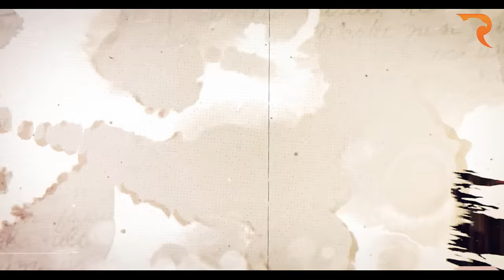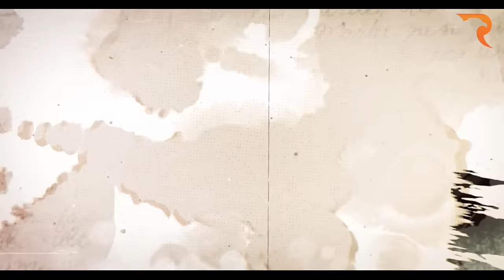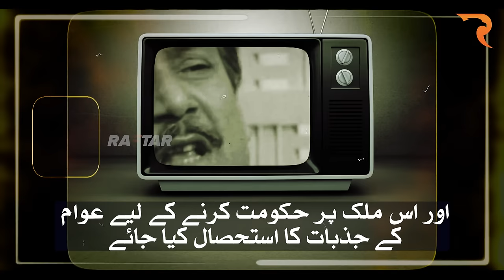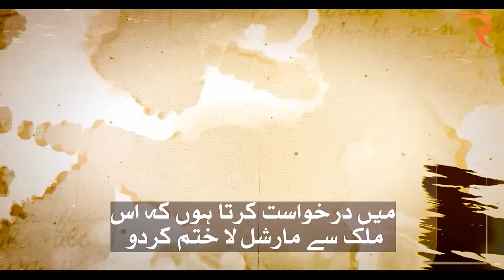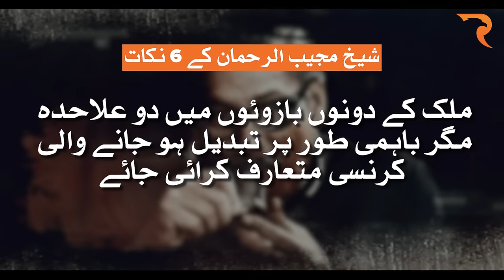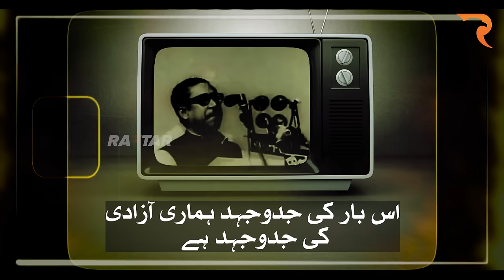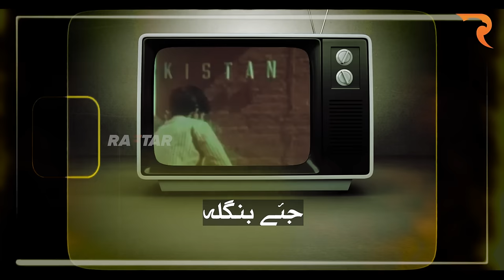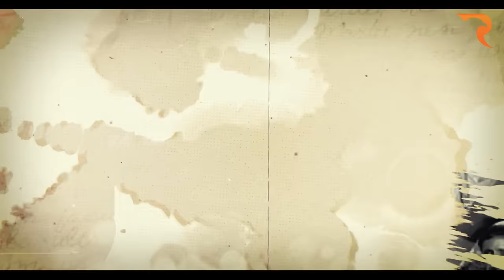Untold Stories of Sheikh Mujibur Rahman and the Rise & Fall of Bangabandhu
Untold Stories of Sheikh Mujibur Rahman and The Rise & Fall of Bangabandhu  @raftartv Kaun?

Explore the untold life-story of Sheikh Mujibur Rahman, a pivotal figure in Bangladesh's history. From his early days in student politics to the formation of the Awami League, witness the rise of Bengali nationalism and Mujib's crucial role in creating Bangladesh. Discover the Six-Point Movement, Bangladesh Liberation War, and Mujib's impassioned speeches that stirred the entire nation. Uncover historical complexities, including his return to Bangladesh and controversial governance, amidst the East Pakistan and West Pakistan dynamics. Witness the tragic event of his assassination and the subsequent political upheaval. Dive into the legacy of Sheikh Mujib, a key leader in the history of Bangladesh.